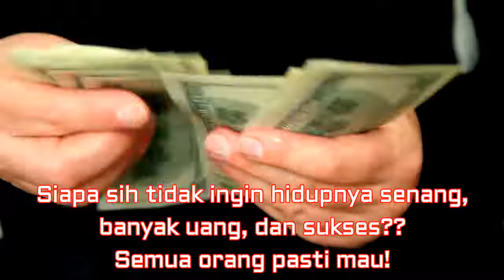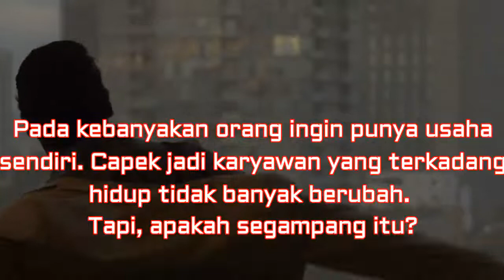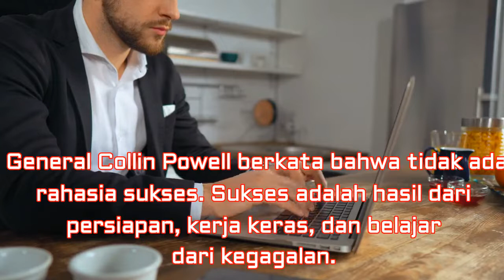UNTUK MENCAPAI KESUKSESAN INSPIRATIF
Semoga video ini berguna bagi kita semua ya. Karena semua itu gratis. God bless.